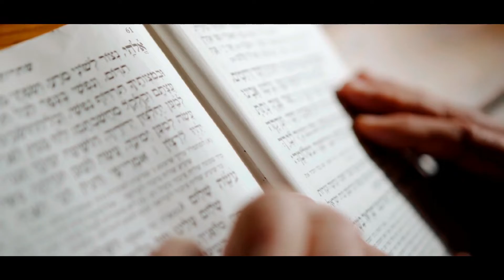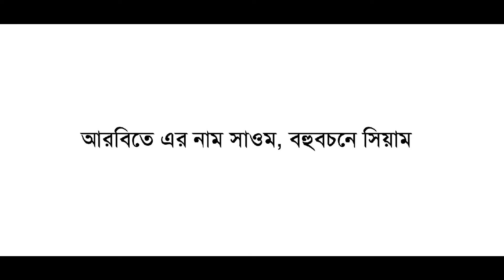Ramadan special video in New york city | Nilofa usa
The Nilo USA Present “Ramadan special video in New york city | Nilofa usa” video so much  important for Bengali people.
Thanks.

video credit:
Camera: Nilofa Easmin
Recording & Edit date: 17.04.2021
Produce: Nilofa Usa